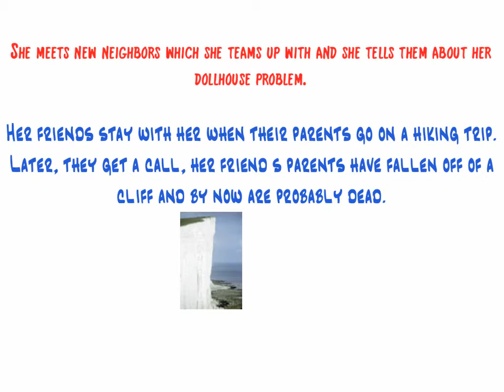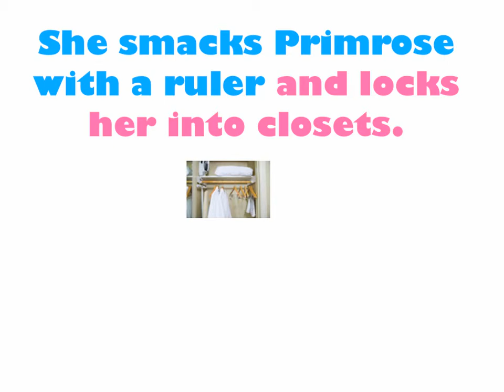Sweet Miss Honeywell's Revenge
Student book trailer on Sweet Miss Honeywell's Revenge by Kathryn Reiss.